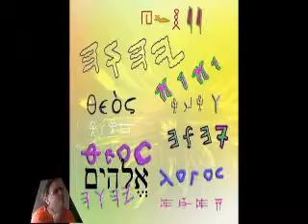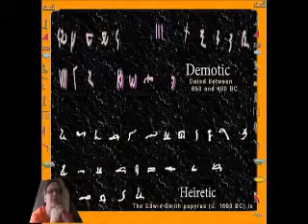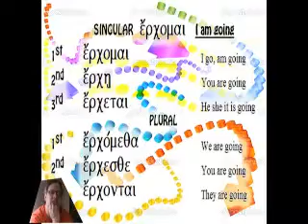Myalgic Encephalomyelitis 2